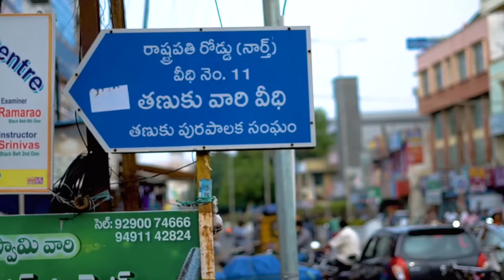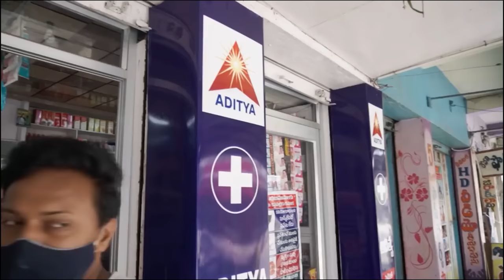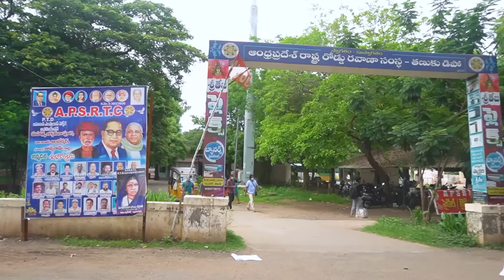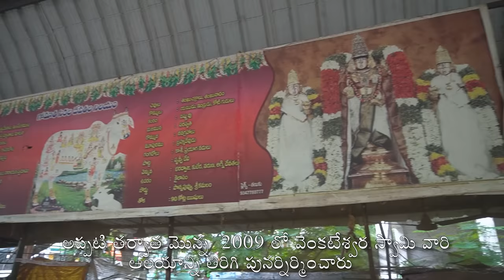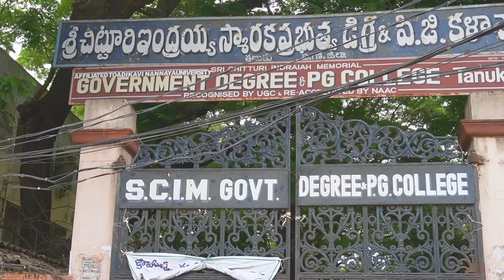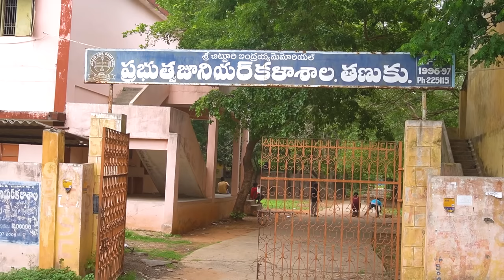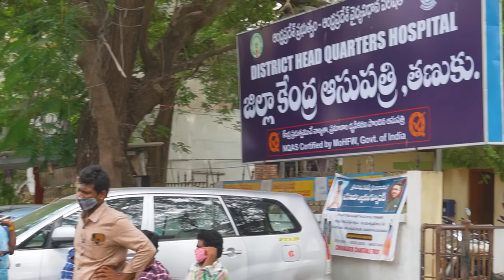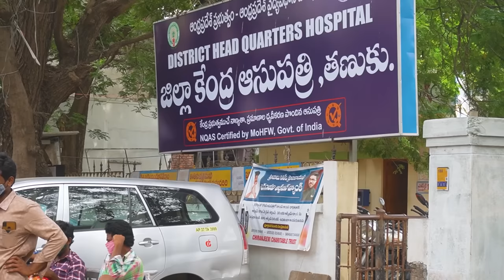TANUKU IS AN EMOTION | తణుకు ని ప్రేమించే ప్రతి ఒక్కరు చూడాల్సిన వీడియో | TANUKU VIDEO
Tanuku is a town in West Godavari district of the Indian state of Andhra Pradesh. It is the mandal headquarters of Tanuku mandal in Kovvur revenue division. Tanuku is the fifth largest town in the West Godavari district after Eluru, Bhimavaram, Tadepalligudem and Palakollu in terms of population.

In the ancient period, the town was known as Tarakapuri, the capital of Asura King Tarakasura.